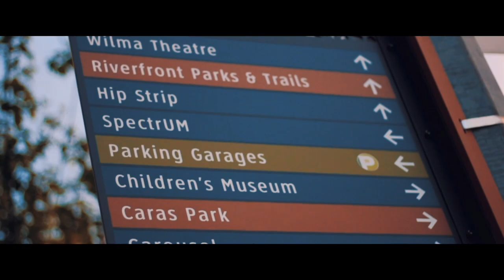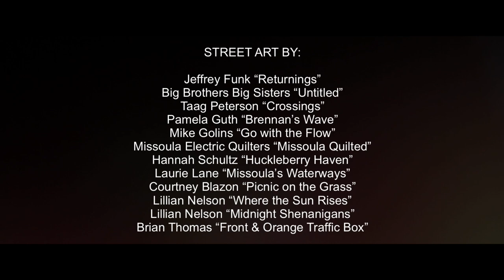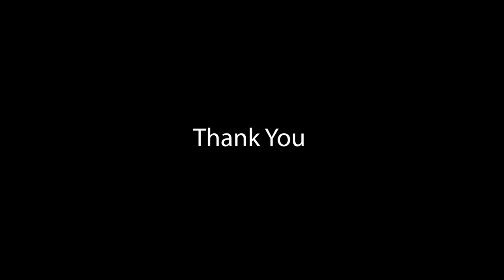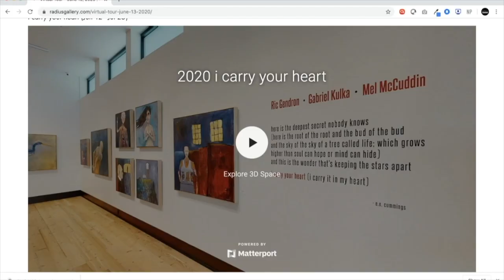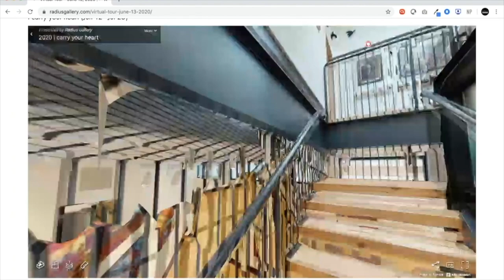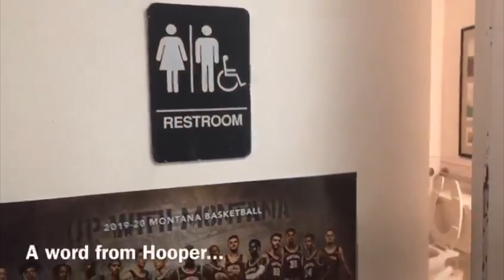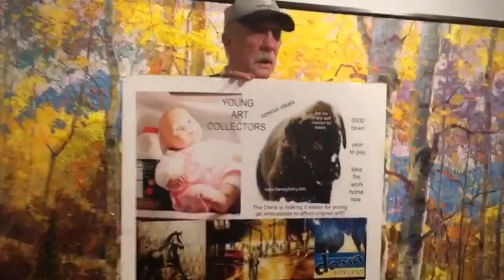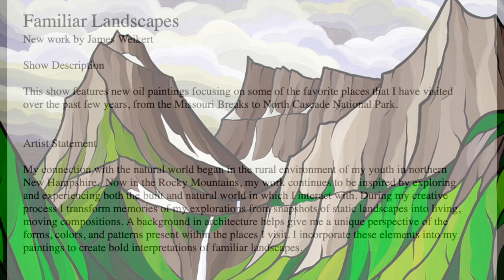July First Friday Virtual Tour